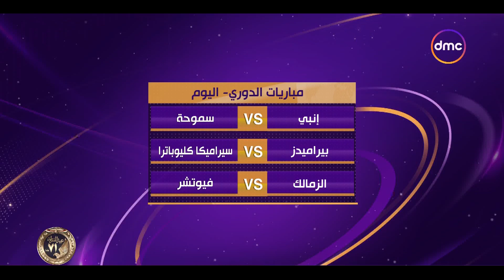نشرة الأخبار - مباريات الدوري - اليوم